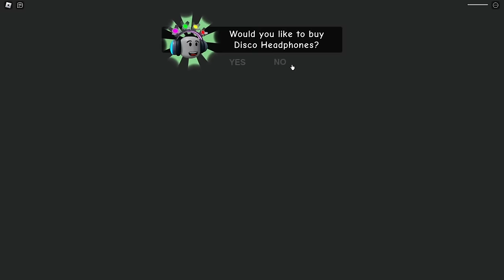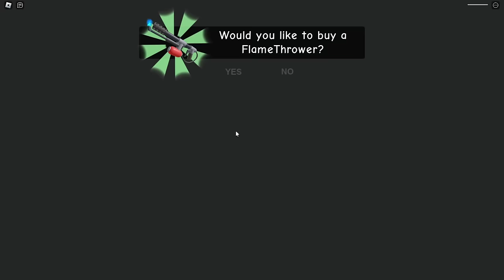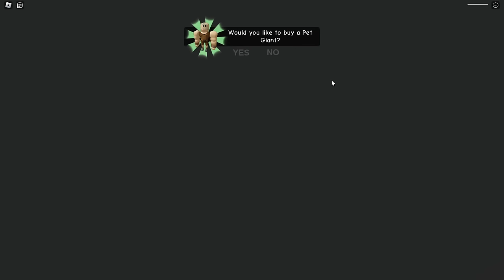Bluey & Bingo CANT TOUCH COLORS!